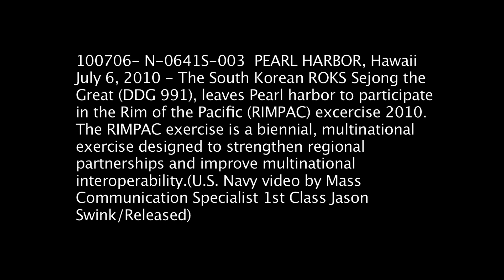ROKS Sejong the Great (DDG 991) departs Pearl Harbor during RIMPAC 2010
ROKS Sejong the Great (DDG  991) gets underway from Pearl Harbor to begin the sea phase of RIMPAC 2010 on July 6th.

RIMPAC is the world's largest multinational maritime exercise, with 14 nations, 32 ships and over 20,000 personnel taking part this year. A biennial exercise, RIMPAC stresses the necessity of operational readiness in the Pacific and the sentiment that building relationships with our global partners ensures maritime freedom for all. This year marks the 22nd in a series of RIMPAC exercises conducted since 1971.